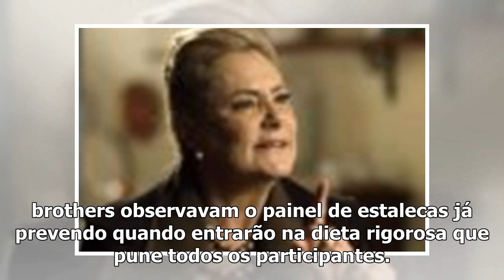BBB19: Hariany comete infração gravíssima e brothers podem ser severamente castigados – TV Foco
Hariany acabou cometendo uma infração gravíssima no BBB19 (Foto: Reprodução/Gshow) Exatamente na noi...